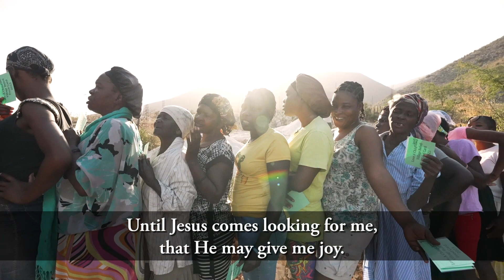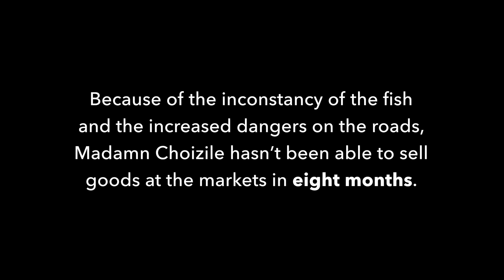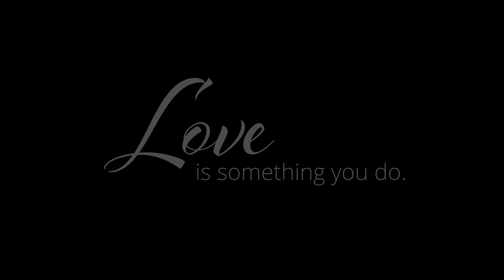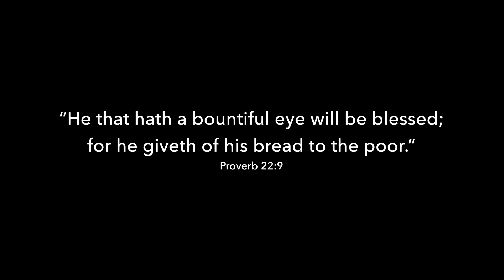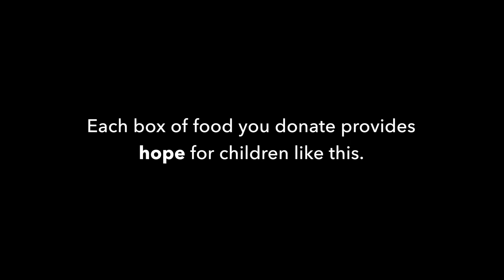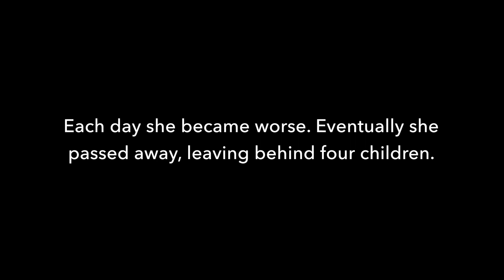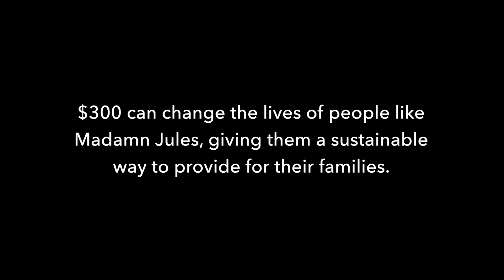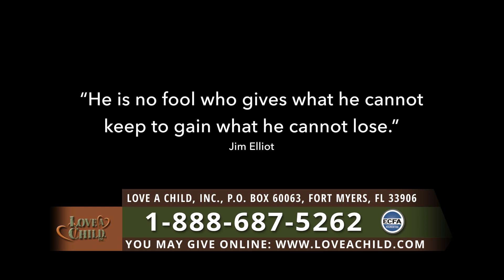When We Bless the Poor - 9/1/23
A mother breaks down when telling of her struggle to provide for three natural and four adopted children; across Haiti, women and children fight to provide for those in their care. Love A Child visits these remote villages bringing life-saving food.

With food, love, and compassion, Love A Child is helping to bring hope to the children of God. If your heart is being moved to help feed the poor in Haiti, please to donate today.